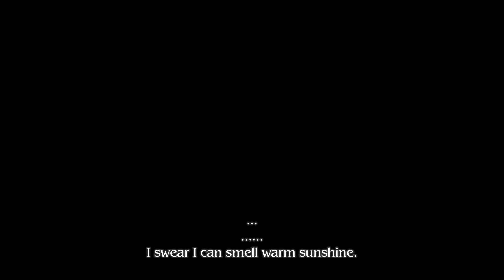Loop8 #6 Testing Out Suggestions